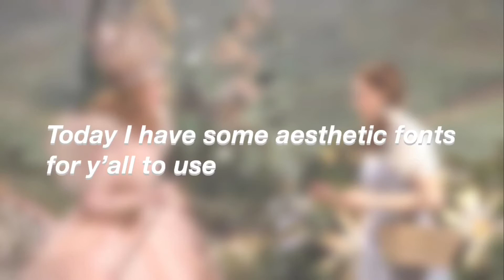aesthetic fonts to use part two ! | aliiria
FoLoW mY sOcIal✔️

✧VIDEO SCHEDULE:Tuesday and Saturday/Sunday(gmt) ✧

♡ Any video suggestions?Make sure to leave them in the comments down below! ♡

✩ What do u use to edit and film your videos? ✩
QuickTime player and CapCut